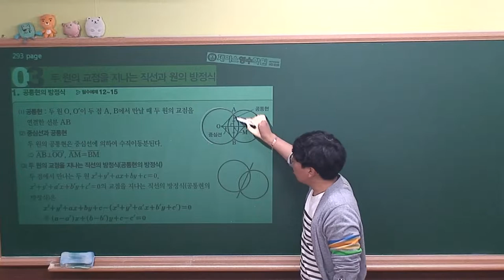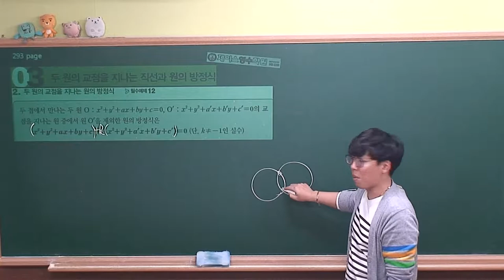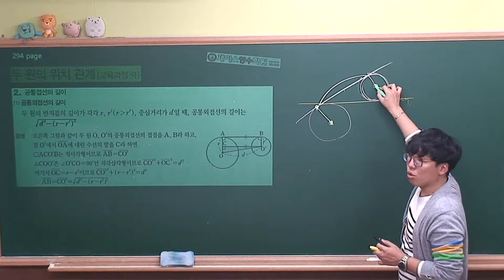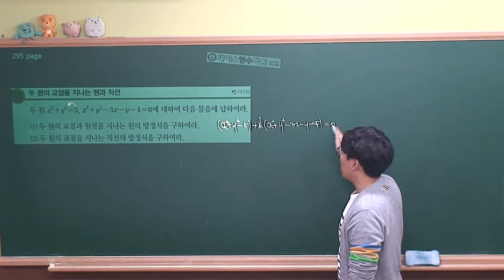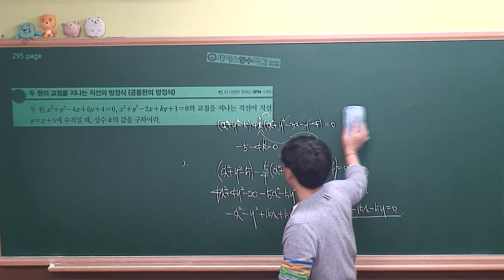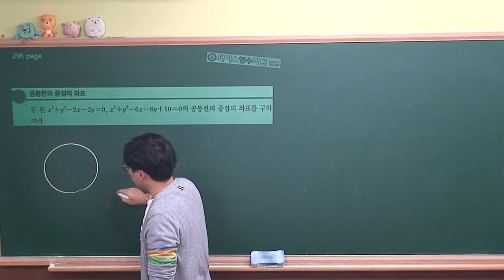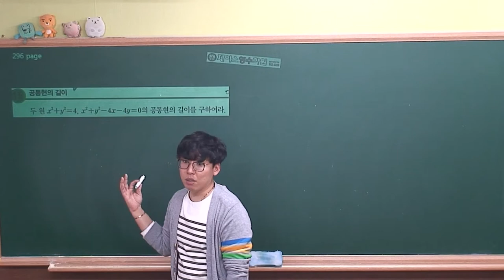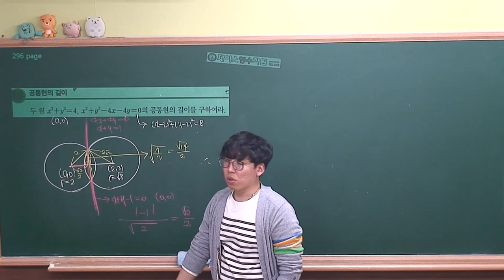[수학(상) 개념원리(2018)] Ⅲ-03.(3)두원의 교점을 지나는 직선과 원의 방정식